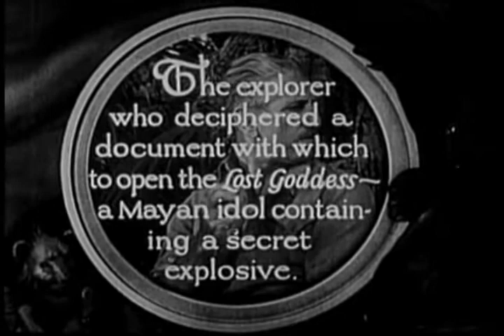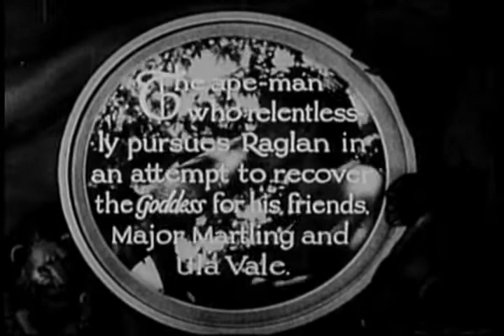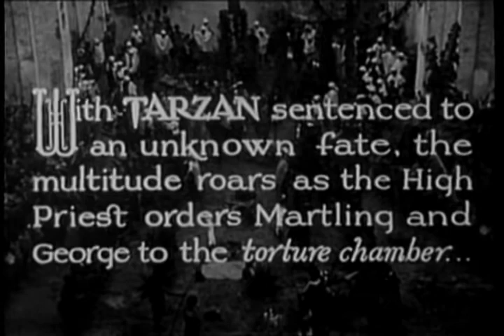The New Adventures of Tarzan 9 Dooms Brink | OLD HOLLYWOOD CLASSIC FILM | FULL FREE TO WATCH